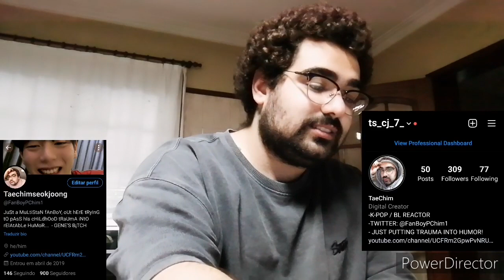WHY R U The Series | เพราะรักใช่เปล่า EP 12 - REACTION – TAECHIMSEOKJOONG (OH MY GOD!)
THIS WAS SOMETHING, SAD AND HAPPY ALL IN ONE? ROLLERCOASTER? COOLLLLL

It really means a lot, until next time. Take care!